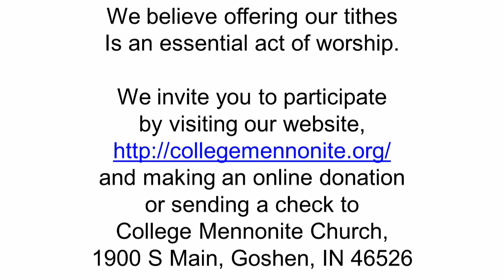Sunday December 10, 2017